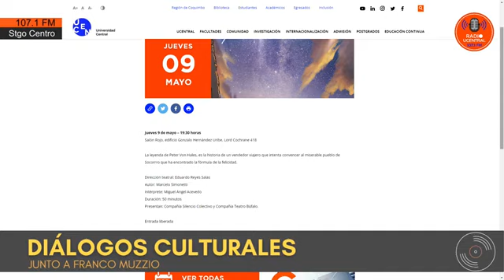Entrevista PETER VON HALES U Central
Radio Universidad Central de Chile. Diálogos culturales con Franco Muzzio Salas.